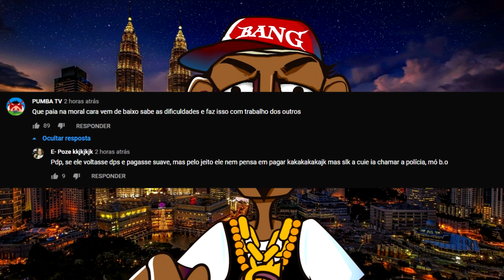MC RYAN SP É CRITICADO POR FUGIR E NÃO PAGAR CONTA DE HOTEL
▶ Quer ver Vlogs, Rolês do dia a dia, encontro de carros e tudo relacionado a carros ?